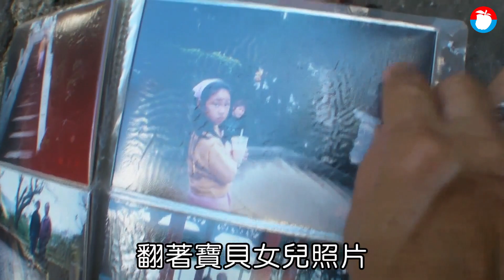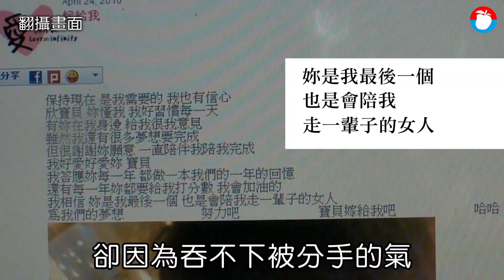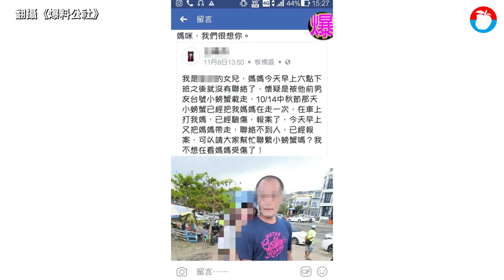恐怖情人甩不掉 復合不成怒砍殺 情人劫 | 台灣新聞 Taiwan 蘋果新聞網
新北市一名服役軍人黃麟凱（犯案時20歲，現26歲），2013年10月1日因不滿王姓女友（當時19歲）逼還債務還提分手，竟萌生殺機預謀殺人，潛入王女三重住處碰到王母，先以預藏的童軍繩勒死王母，隨後等待王女返家後將其綑綁性侵後，再用絞殺王母的同一條童軍繩勒殺王女，黃麟凱殺人後在屋內翻箱倒櫃偷走1萬元現金後逃到頂樓躲藏，被趕到警方逮捕。一、二審均判死， 2017年7月最高法院判處死刑定讞，但至今仍未伏法，被害人家屬苦等不到司法正義彰顯之時。

黃麟凱與王姓女子原本是高職同班同學，在高二時便開始交往，但畢業後感情卻發生變化，王女原本將存放打工薪資的帳戶提款卡交給黃男保管，卻偶然發現帳戶內20萬元竟被提領一空。王女於是向黃男詢問，但黃男卻交代不出金錢去向，雙方因此多次發生爭吵，感情因此由濃轉淡，王女無法接受黃男行為，於是在2013年7月間提出分手。

雙方分手2個月後，黃男仍未歸還自王女帳戶中領走的款項就入伍當兵，王女與母親在黃男入伍隔天，直接到黃男家中向黃母索討20萬元仍無所獲。2013年9月29日黃男完成入伍訓返家後，與王女再次協商終於達成共識，由黃男的姊夫簽下一張9萬元的支票先行償還，但過沒多久王女又致電要求黃男清還剩餘的11萬元，不料此舉卻讓黃男大為不滿，認為王女不念舊情逼他太甚，因此萌生殺機。

2013年10月1日下午4時許，黃男帶著童軍繩並戴上頭套、手套遮掩，持之前幫王女搬家之時偷偷備份的鑰匙潛入王女家中，沒想到經過王女母親房間時，被躺在躺椅上休息的王母發現，黃男二話不說衝上前掐住王母脖子，王母掙扎過程中還抓傷黃男右臉，但仍不敵年輕力壯的黃男，遭黃男勒斃。黃男為湮滅跡證，還用毛巾仔細擦拭已氣絕身亡的王母滅證。

黃男絞殺王母之後，在廚房躲藏了近1小時，見前女友王女返家開門入房間後，悄悄跟隨在後用衣物罩住王女頭臉，將王女壓制在床上綑綁雙手性侵後勒斃，因用力過猛導致王女口鼻鮮血直流。

在兇殘連殺2人之後，黃男還在屋內翻箱倒櫃尋找當時送給王女的定情戒，並竊走屋內1萬元現金。此時王父剛好返家，但卻發現大門遭反鎖，爬窗開門入內後驚見妻女慘遭殺害，悲痛之餘立即報警。三重警方獲報趕抵，研判兇嫌可能還在附近，經地毯式搜索後，終於逮到躲在頂樓的黃男。

黃男警訊時，一度否認性侵王女，還辯稱是分手性行為，並冷血的說用童軍繩勒死對方比較不痛苦。案經法院一、二審皆判死，上訴到最高法院後，法官指出黃麟凱手段冷酷，不僅早有縝密計畫，還在絞殺王女之前對王女強制性交，泯滅人性惡性至重，已達罪無可逭之程度，於2017年7月3日宣判死刑定讞。